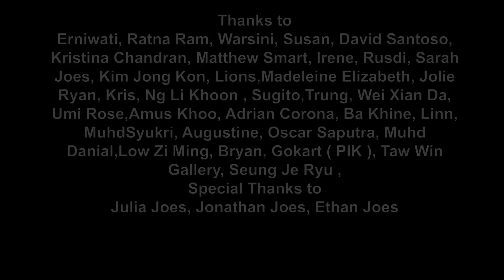Where the Hell is Melvin? 2013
Make sure to click "watch in HD" right underneath the video.Inspired by:MATT HARDING
Thx=)

Australia
Indonesia
South Korea
Myanmar
UAE
Switzerland
France
Singapore
Malaysia
Thailand
Germany